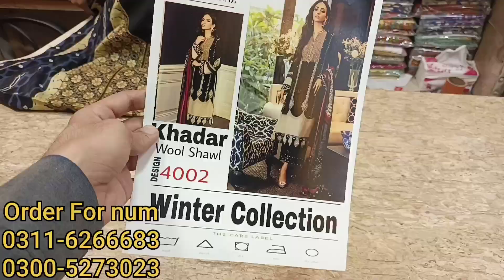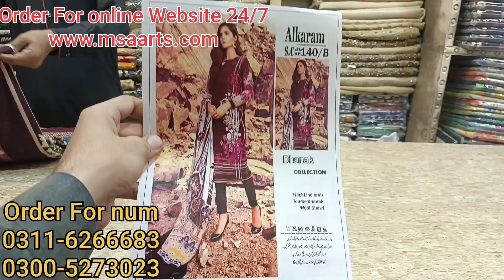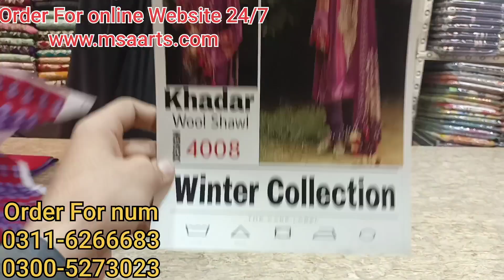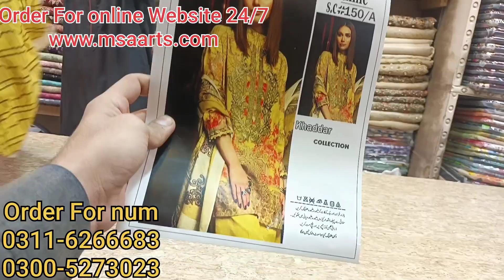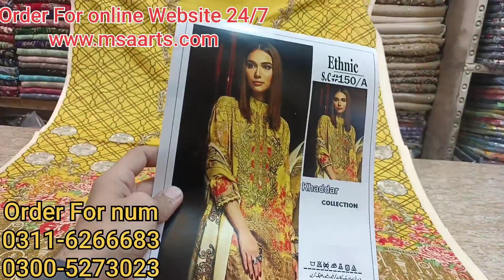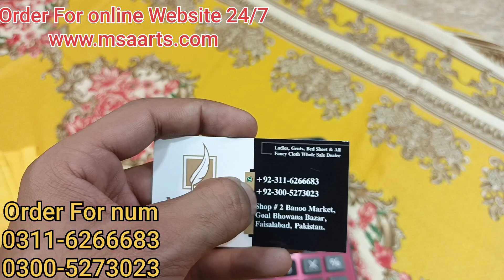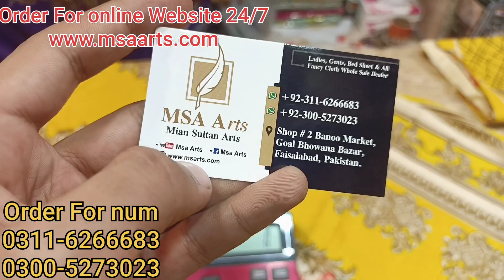Khaddar with Wool Shawl/ D#9647/Cash on Delivery/ LOWEST Price /WHOLESALE MARKET IN Pakistan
To place orders on the WhatsApp
orders delivery information
Mian sultan arts super wholesaler dealers Replica suits in pakistan
vist our whatsapp to purchase
online shopping
*Adress*
Bahona Bazar Anarkali gali number 7 burka wali market Khurshid Plaza ki basement mein faisalabad
MS Arts